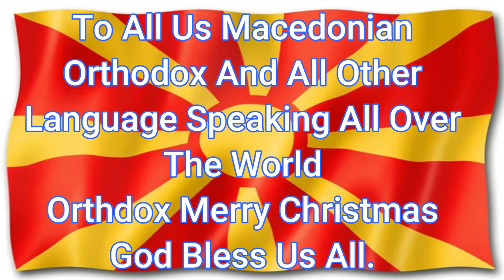Macedonian Orthodox Christmas.